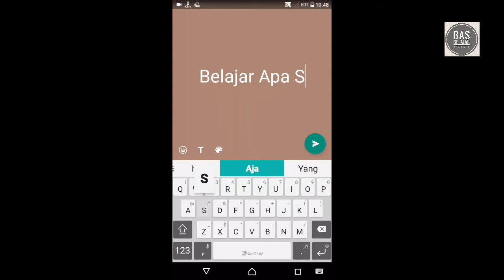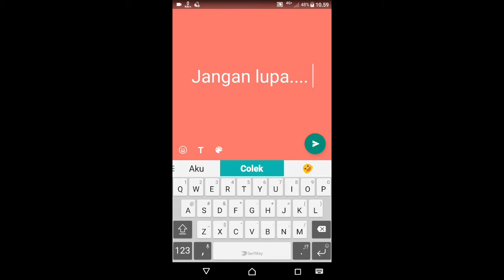Spike pemanasan Yuki Ishikawa pemain terbaik dunia asal Jepang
Serie A italy
Power volley milano
Serie A pallavolo